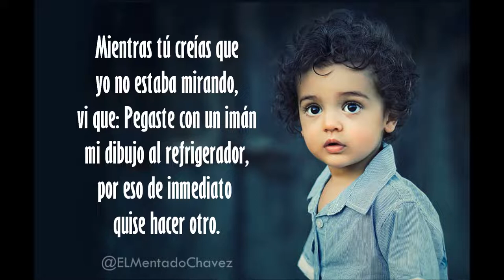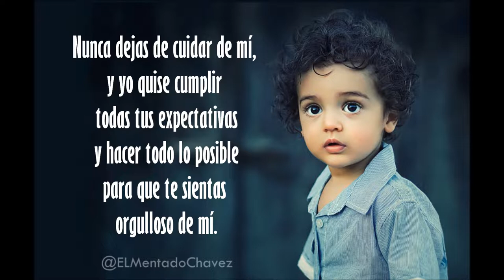TODOS LOS PADRES deben saber esto - Reflexión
Mientras tú creías que yo no estaba mirando... Tomate un minuto en tu dia y descubre que sucede mientras tu piensas que nadie esta mirando. Motivación y reflexión en solo dos minutos.

Mientras tú creías que yo no estaba mirando, yo vi que: Pegaste con un imán mi dibujo al refrigerador, por eso de inmediato quise hacer otro.
Le diste de comer a un gatito sin hogar, entonces entendí que a los animales hay que tratarlos con amor y respeto.
Preparaste mi pastel favorito especialmente para mi, así me di cuenta que los pequeños detalles ocultan mucho sentido.
Fuiste a visitar a tu amigo enfermo, y entonces entendí que las personas deben cuidarse mutuamente.
No niegas la ayuda a los necesitados, y comprendí que si tienes tiempo y dinero, hay que ayudar a aquellos que no lo tienen.
Tratas con mucho cuidado nuestra casa y a todos los que vivimos aquí, y entendí que cada persona debe cuidar lo que tiene y lo que quiere.
Incluso cuando te sientes mal, continúas cumpliendo con tus obligaciones, y me di cuenta de lo que significa la responsabilidad.
A veces no pudiste contener las lágrimas, y entendí que en la vida hay tristeza y dolor, y llorar es normal.

Nunca dejas de cuidar de mí, y yo quise cumplir todas tus expectativas y hacer todo lo posible para que te sientas orgulloso de mí.
Mientras tú creías que yo no estaba mirando, aprendía de ti la vida. Tomé tu ejemplo y traté de ser como tú.
En lo más profundo de mi alma estaba un pequeño adulto que se decía a sí mismo:
Queridos padres,♥️ gracias por todo lo que he visto, mientras creían que yo no estaba mirando.